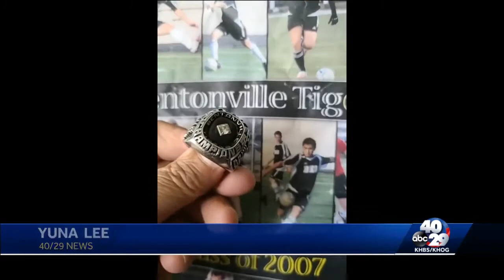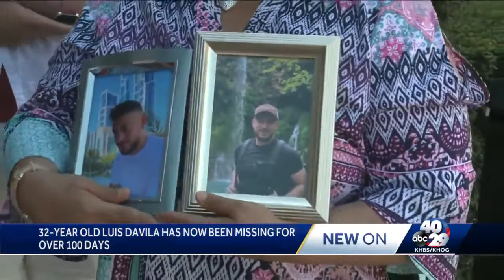Bentonville man missing in Mexico for 100 days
Luis Davila was visiting his girlfriend in Monterray when he was kidnapped on his drive back.